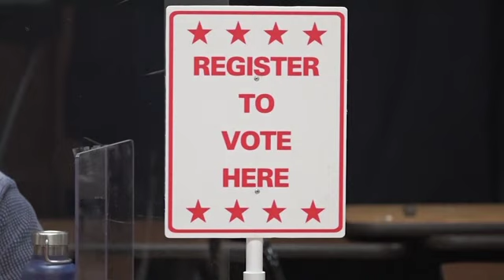AP Top Stories March 26 A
Here's the latest for Friday March 26th: Dominion Voting sues Fox for $1.6B; Small Texas border town is thoroughfare for migrant children; Tornado outbreak rips across Deep South; Giant cargo ship still stuck in Egypt's Suez Canal.(March 26)